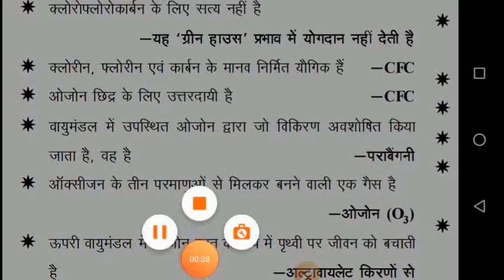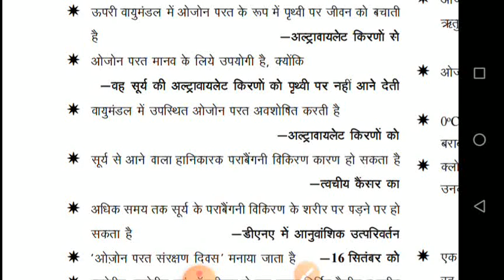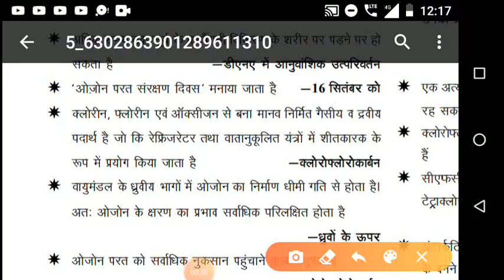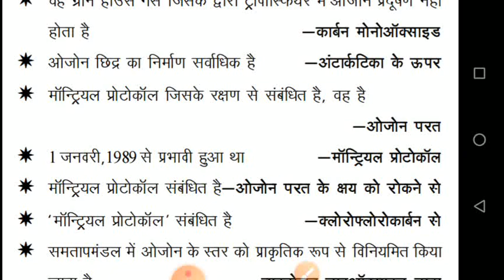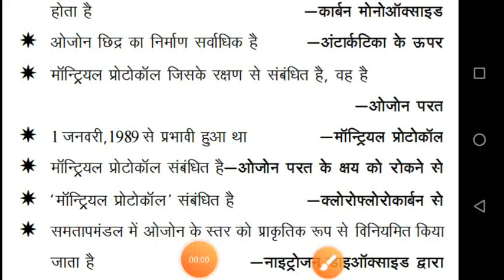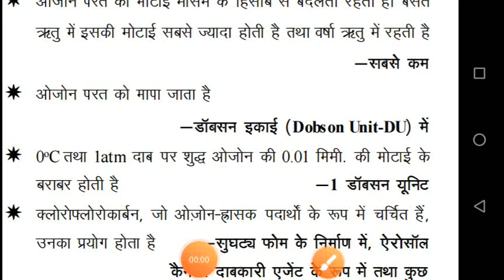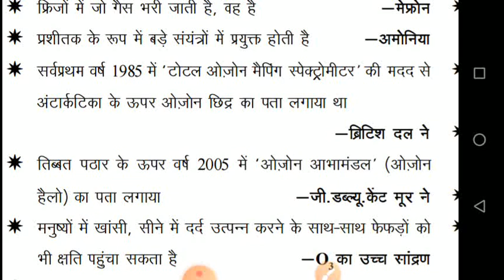ओजोन परत महत्वपूर्ण प्रश्न